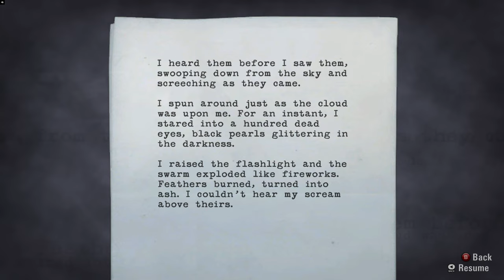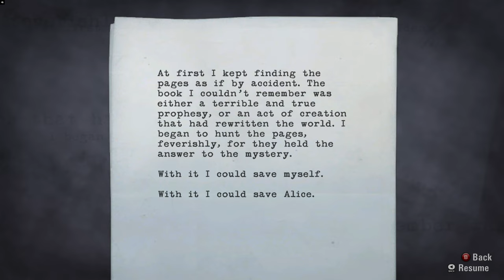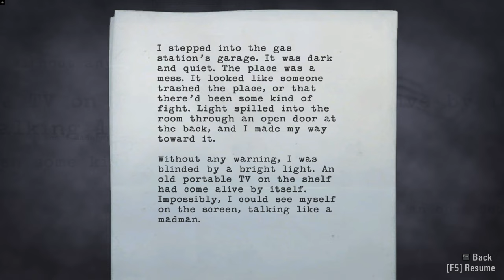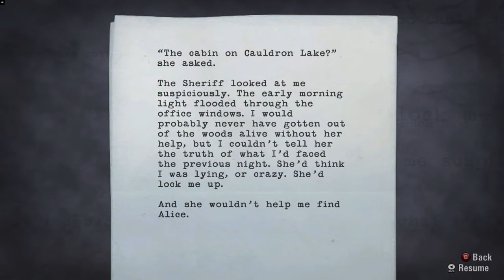Quantum Immortality! | Alan Wake Gameplay Part 3 | No Commentary [1440p 60fps]